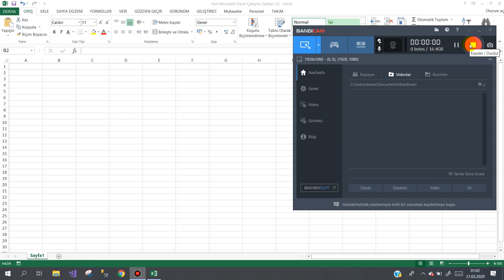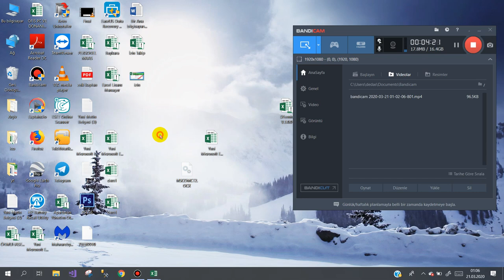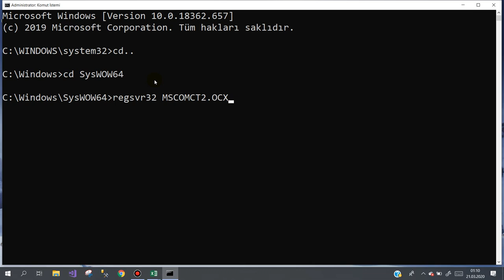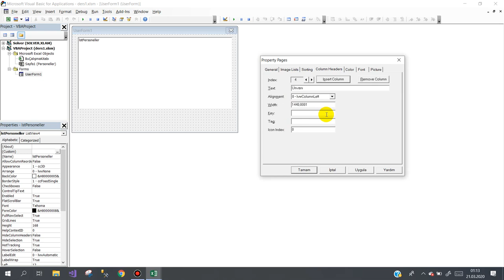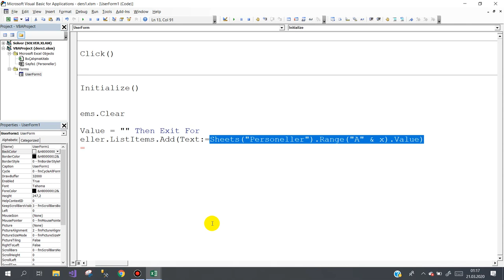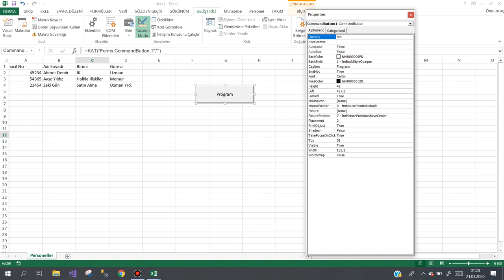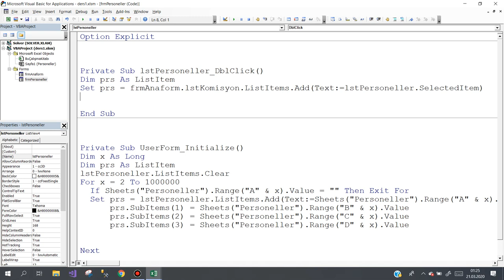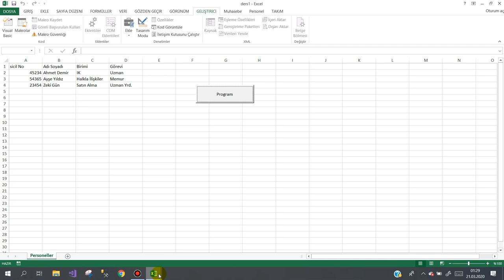Excel vba iki listview arası veri aktarımı - (Excel vba data transfer between two listview )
İki listview arası veri transverini küçük bir örnek ile anlatmaya çalıştım.
Başarılar dilerim.